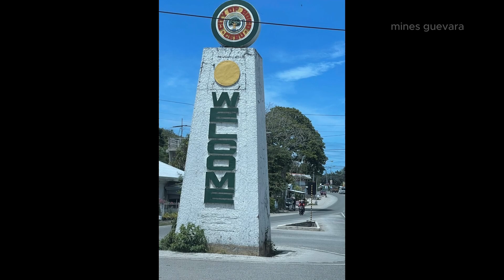A DAY SPENT in a FARM Land of San Remigio, CEBU| Sunrise to Sunset Adventure|Mines Guevara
Spent the day from sunrise to sunset for weekend road trip. It's filled with laughter, catch up with friends, and  festive seafood dishes.

It was in a sunlit sky, gentle breeze, and greenery.

3 Objectives in this trip:

1. Meet with the geodetic engineers to survey the property
2. Inspect the land to plan on starting planting seeds
3. Bask in the joy of the moment and enjoy the weather.

I appreciate you more than you know.